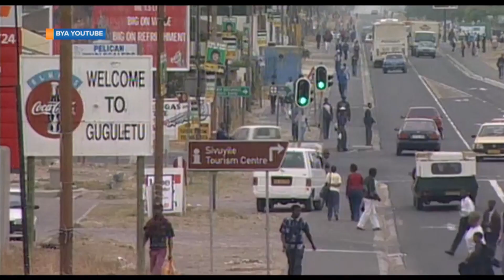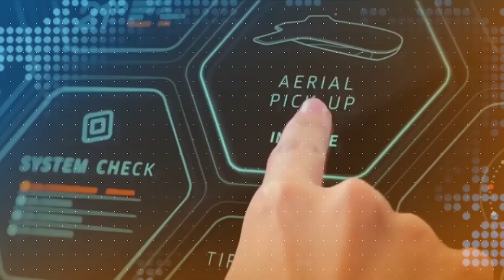GAZIYA OBWONGO| Zizino Ensi Ezisingamu Abalwadde N’abafudde Siriimu Munsi Yonna.